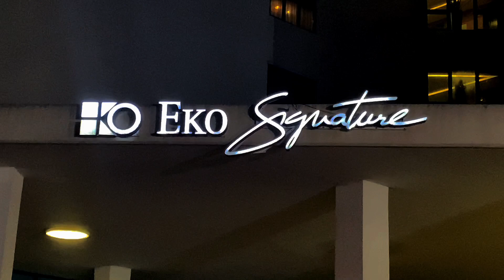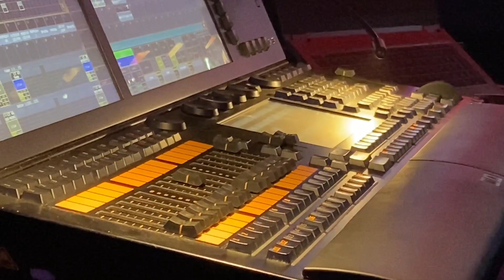Soundcity MVP 2023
Soundcity Africa held the Soundcity MVP 2023 in February at Eko Hotel, Lagos.
Being that this was not our first rodeo on the project, we enjoyed the task of doing things differently year after year.

We were commissioned to put together the lighting and stage/set design and provide the LED Screens, Lights, Projector, and the Follow Spot for the show.

For the lighting, we created a dazzling concept for the stage that combined after-party lighting, concert lighting, studio lighting, and LED screens.

We used moving heads, Pixels Sticks, LED bars, Parcans, Red Laser Light, Follow Spot, Haze, Smoke, and Fog Machines to achieve the desired effects.

Collaborators:
Yemi Lights
Covenant Itauma of Tech Touch Media Pro
Lere Lights of  Fixtures Lineup Production
PAC Studios

Collaborators from G2D Multimedia Concepts:
Lighting Programmer - Godwin Emef
AV Programmer - Richard Ujomah of Trinova Visuals
Lighting Technician - Lanre
AV Technicians - Moses Adeybiyi, Ola, and Godfrey Abam
Set Designer - Victor Hatega